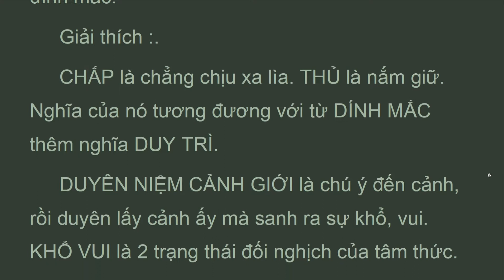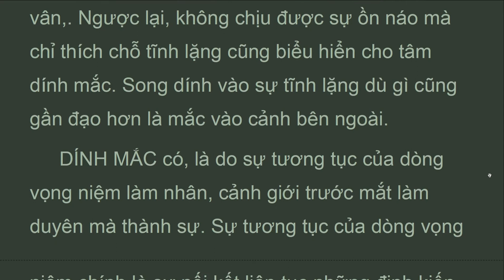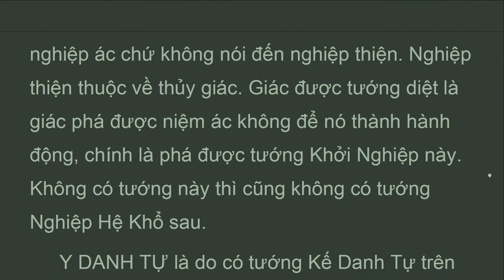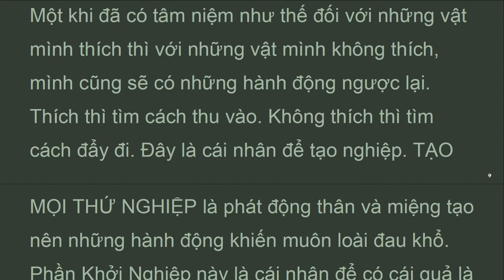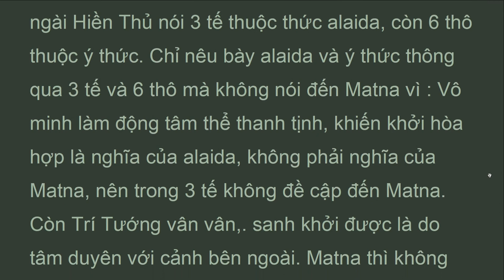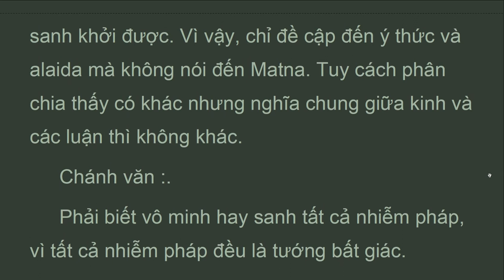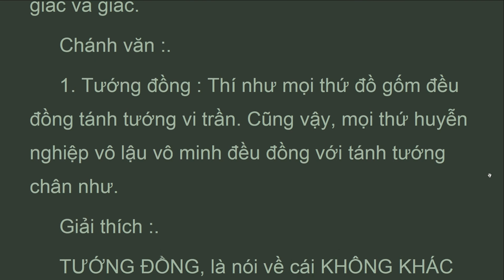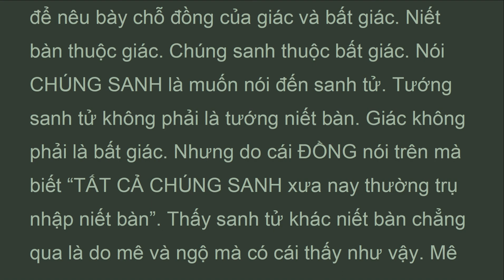DTKTz_03J_Sinh diệt, ĐẠI THỪA KHỞI TÍN LUẬN, Mã Minh Bồ Tát, Chân Hiền Tâm (Jun 2022)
CHẤP là chẳng chịu xa lìa. THỦ là nắm giữ. Nghĩa của nó tương đương với từ DÍNH MẮC thêm nghĩa DUY TRÌ.
 DUYÊN NIỆM CẢNH GIỚI là chú ý đến cảnh, rồi duyên lấy cảnh ấy mà sanh ra sự khổ, vui. KHỔ VUI là 2 trạng thái đối nghịch của tâm thức. Nói khổ vui nhưng là nói tất cả những gì khởi lên trong tâm như tham, sân, thích thú, đau khổ vân vân,. Chúng đều biểu hiện cho việc duyên niệm cảnh giới. Do tâm dính mắc với cảnh mà sanh ra những trạng thái đó. Dính mắc còn biểu hiện ở việc không yên lòng với chính mình mà cứ hướng ra ngoài bám vào âm thanh, sắc tướng. như cần một cuốn sách để đọc, cần một ai đó để nói chuyện, không chịu được sự tĩnh lặng vân vân,. Ngược lại, không chịu được sự ồn náo mà chỉ thích chỗ tĩnh lặng cũng biểu hiển cho tâm dính mắc. Song dính vào sự tĩnh lặng dù gì cũng gần đạo hơn là mắc vào cảnh bên ngoài.
 DÍNH MẮC có, là do sự tương tục của dòng vọng niệm làm nhân, cảnh giới trước mắt làm duyên mà thành sự. Sự tương tục của dòng vọng niệm chính là sự nối kết liên tục những định kiến và quan niệm của mỗi người về thế giới mình đang sống. Vì lấy những thứ đó làm nền tảng để đánh giá so đo vạn pháp, nên thuận thì sanh vui thích rồi muốn nắm giữ, nghịch thì sanh khổ lạc và muốn xa lìa. Cả 2 đều chỉ cho sự dính mắc, chính là Chấp Thủ tướng.

DTKTz

CON ĐƯỜNG DẪN ĐẾN GIÁC NGỘ.
 ĐẠI THỪA KHỞI TÍN LUẬN.
 Tác giả: MÃ MINH.
 TAM TẠNG CHÂN ĐẾ dịch từ Phạn sang Hán.
 Dịch, giải: Chân Hiền Tâm.
Chương 3 Giải thích chân như và sinh diệt

DTKT_LUẬN ĐẠI THỪA KHỞI TÍN, Mã Minh Bồ Tát, Thích Thiện Hoa lược dịch (Jun 2022)